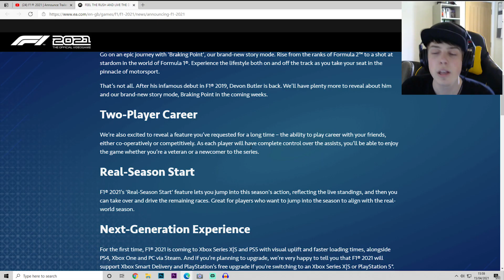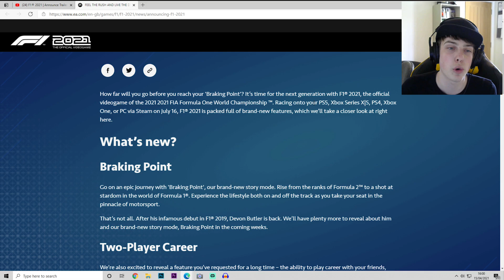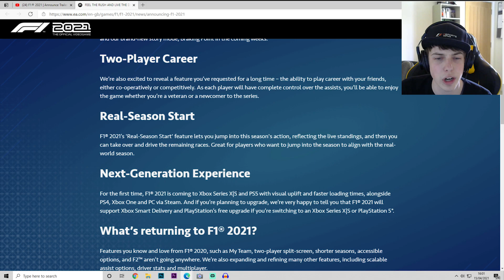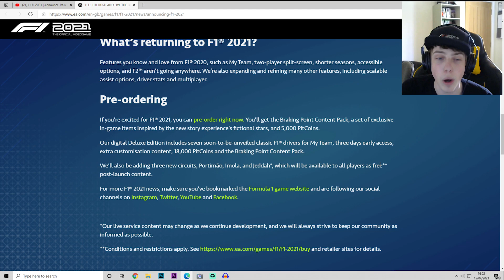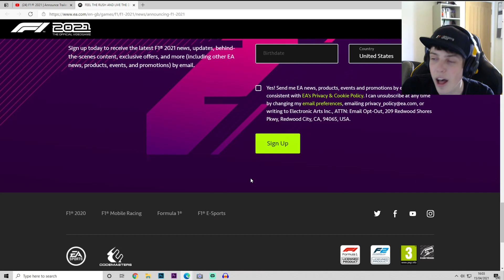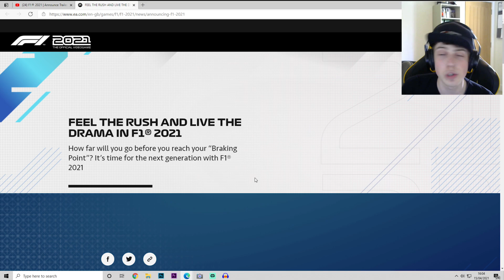🔥 F1 2021 IS COMING! 🔥 Classic Drivers! Devon Butler! COOP Career! Imola and much more!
F1 2021 has finally been announced, today we're looking at all the news and content that will be coming to F1 2021! So many new features, let me know what you're most excited for!

Equipment I use:
Consoles:  Xbox Series X, PS5, Xbox One X, PS4 Pro, XB360, PS3, PC
Capure Card: Elgato 4k60
Editing Software: Adobe Premiere
Wheel: Fanatec CSL Elite PS4 w/ P1 rim / Formula V2 Rim / Xbox Universal Hub + R330 Rim and Loadcell Kit

xbox: Matt212 YT
PSN: Matt212YT

Want to buy things of Amazon, no matter what you buy you support me if you use these links, please note these are quick and easy links, you can use these to explore anywhere on Amazon!

F1 2018

Forza Horizon 4

Forza 7

Gran Turismo Sport

Xbox One

Playstation 4

League i currently compete in:
apexonlineracing
theonlineracingassociation
supremeracingleague
onlineracingleague
topsimracingleague

Pc Specs:
AMD Ryzen 7 1700 water cooled
Gtx1070
32gb DDR4 2400hz Memory
Windows 10